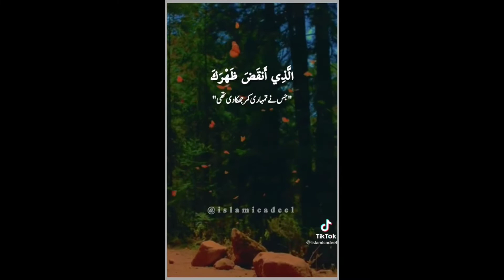ᴅɪʟ ᴋᴏ sᴜᴋᴏᴏɴ ᴍɪʟᴛᴀ ʜᴀɪ ǫᴜʀᴀɴ ᴍᴀᴊᴇᴇᴅ ᴋɪ ᴛɪʟᴀᴡᴀᴛ sᴀɪ